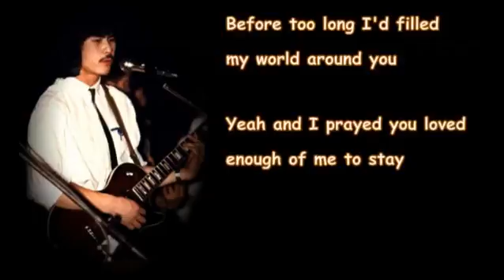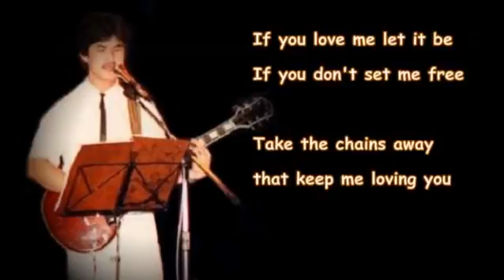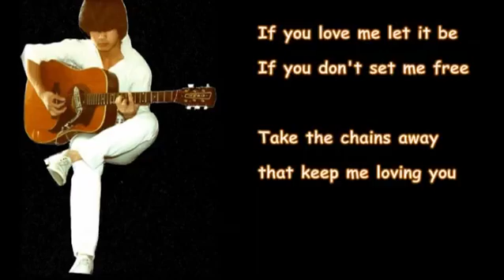If You Love Me Let Me Know